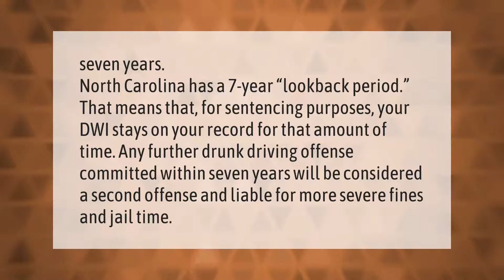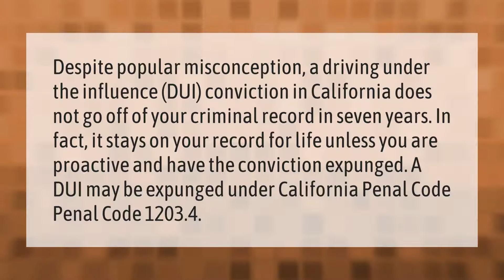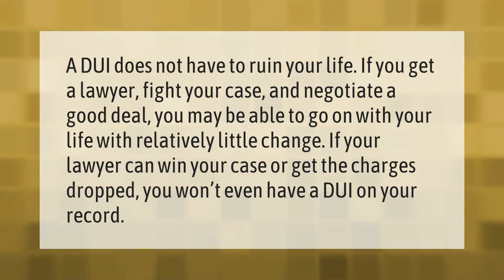How long does a DUI stay on your record in NC?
00:00 - How long does a DUI stay on your record in NC?
00:41 - Does a DUI go away after 7 years?
01:16 - Can a DUI be expunged in NC?
01:49 - How do I get my license back after a DUI in NC?
02:17 - Does DUI ruin your life?

Laura S. Harris (2021, January 19.) How long does a DUI stay on your record in NC?
    AskAbout.video/articles/How-long-does-a-DUI-stay-on-your-record-in-NC-211458